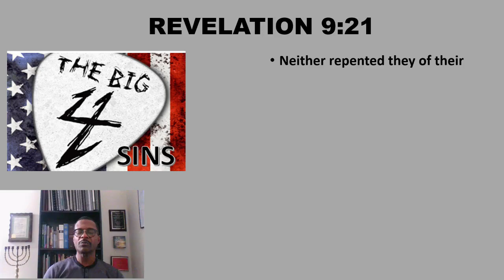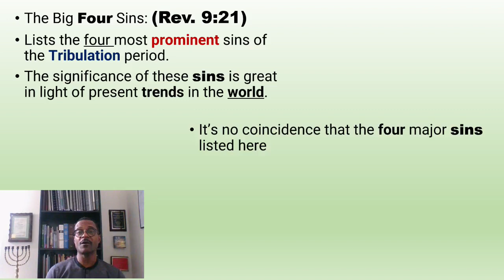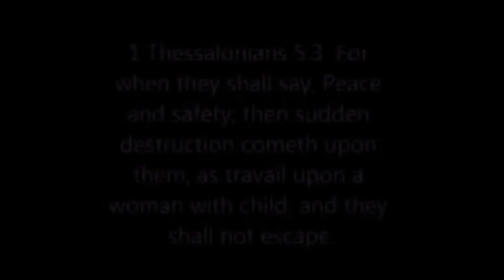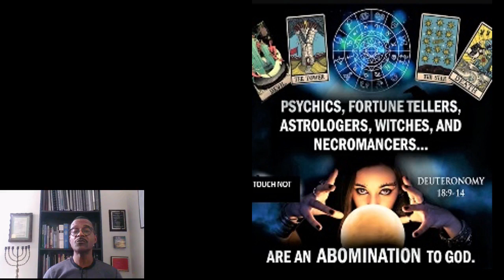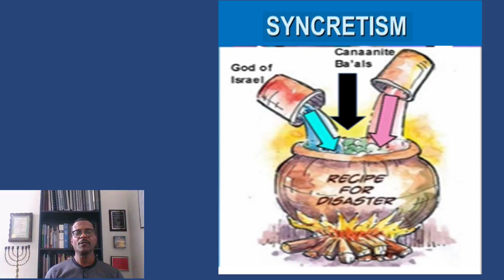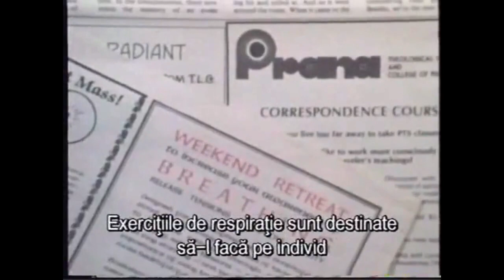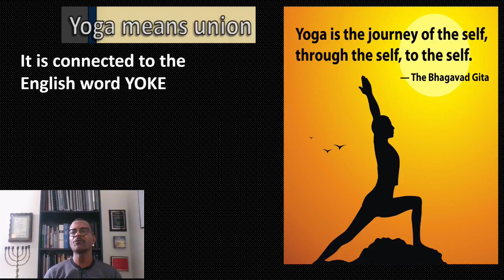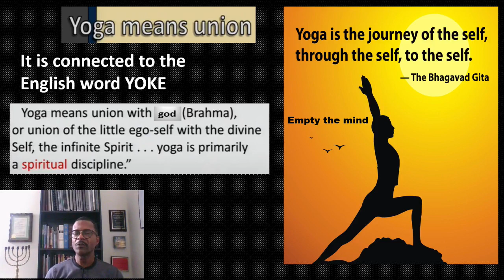EPHESIANS CHURCH PART 3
LESSON # 3

Ephesians 2:2 “Wherein in time past ye walked according to the course of this world, according to the prince of the power of the air, the spirit that now worketh in the children of disobedience:”